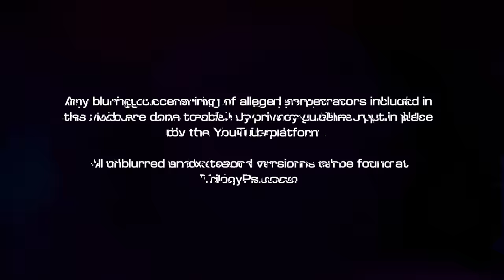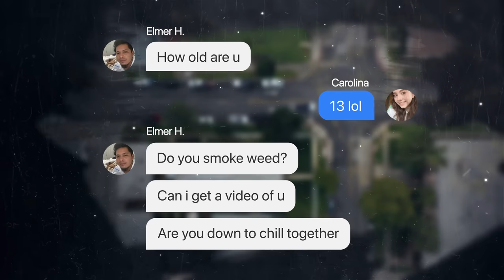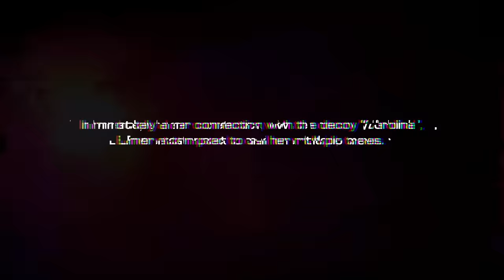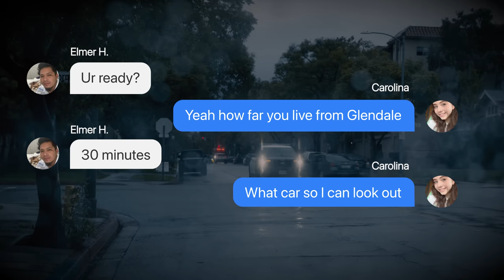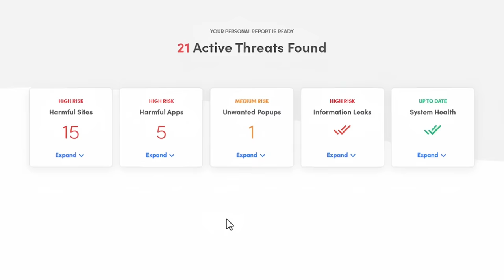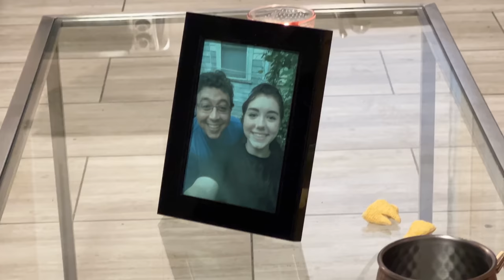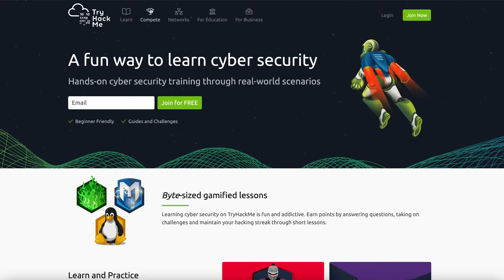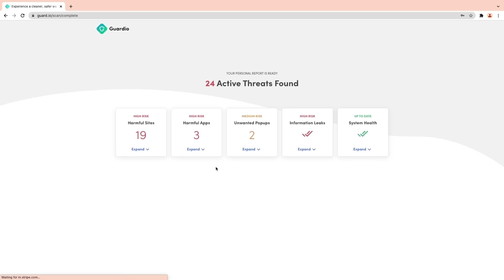Predator CAUGHT and ARRESTED at our Sting House (With Knife)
Predator busted and arrested at our sting house who came to meet a 13-year-old.